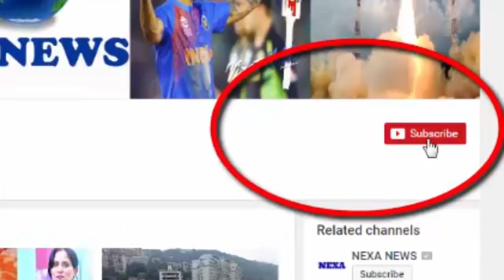दुनिया की सबसे बड़ी सबमरीन किसके पास हे जानिए...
After several missile tests, North Korea is now gathering its first ballistic missile submarine. It has been revealed recently that some Satellite images have surfaced. According to media reports, these images are from the North of Korea's Sippo South Shipyard, where the ballistic missile project is in full swing. However, in regards to the sub-narrative of North Korea, before 2012, photos of 'Pukkuksong-1' Submarin were revealed in 2012, when the dictator Kim Jong-it was a rider. At that time its size surprised the world. During this, North Korea claimed that it is the world's largest submarine

HJ NEWS !!